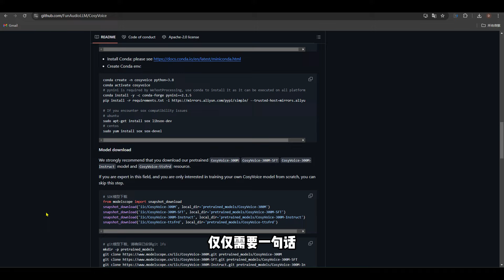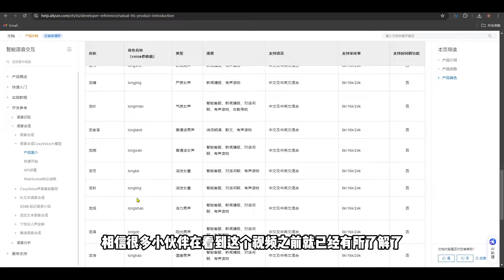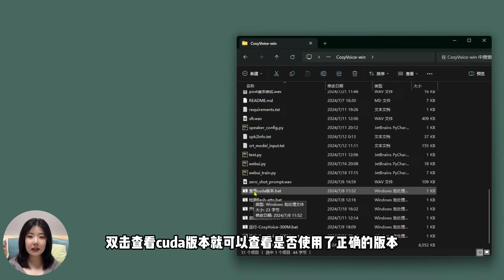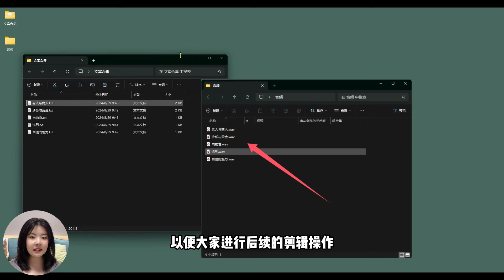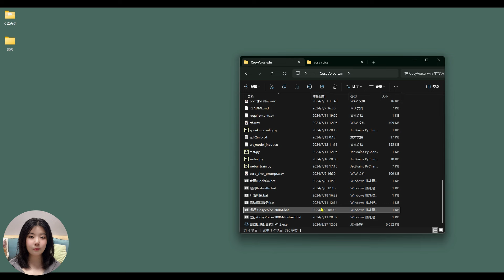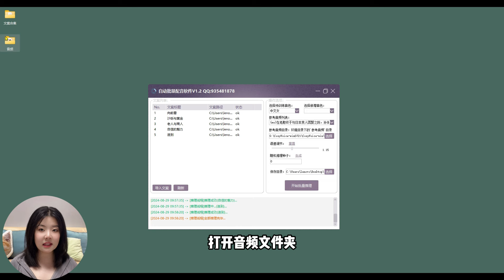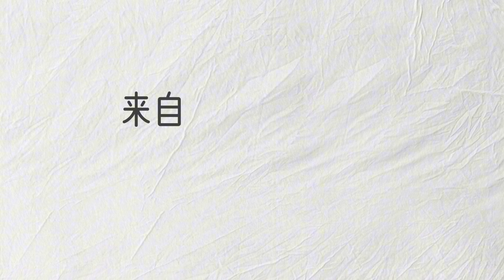视频创作者必看！批量真人视频配音制作！99%复刻真人声音！一键挂机操作，实现配音自由！解放双手！教你用批量配音工具提升视频创作效率！分享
很多创作者在进行视频创作时，需要制作视频的解说配音，如果完全自己录制，效率不是很高，如果使用机械的机器音，想必听来听去已经厌烦了，今天我要分享的工具，可以高效且批量地为视频进行配音，几乎可以做到99%复刻真人声音，几乎不会出现吞字和漏字地现象。一键挂机操作，实现配音自由！感兴趣的小伙伴和我一起看下去吧！并且我会将这个九姨专属的批量配音工具，免费分享给所有小伙伴们！自媒体
时间轴：
00:00 开头
00:44 工具介绍
01:26 电脑的配置要求
02:14 工具的获取和运行环境
02:54 参考音频的导入
03:32 批量配音的操作方法
05:59 九姨的小提示